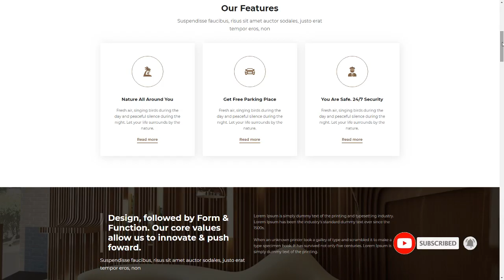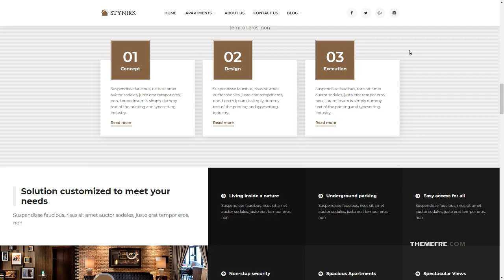Stynirk - Single Property WordPress Theme Ahtahkakoop Bobby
Columns 2

 Layout Responsive

 Tags architecture, interior design, single property